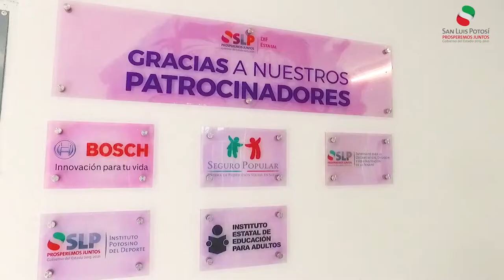Jóvenes con Rumbo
En SLP impulsamos el desarrollo integral y las potencialidades de nuestros jóvenes.